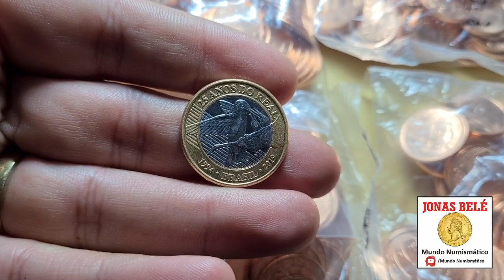Bomba! Valor saltou para R$ 2.500 Reais!!!!